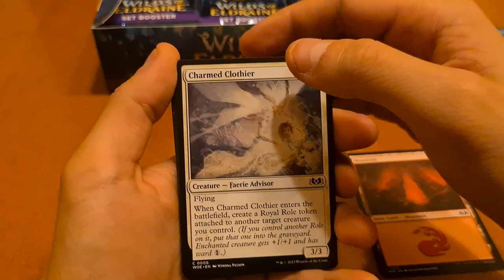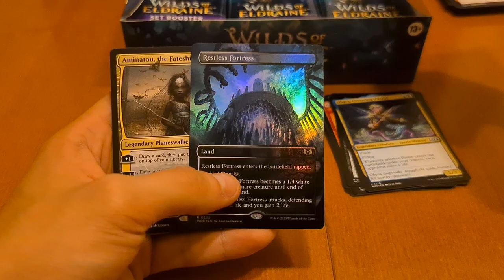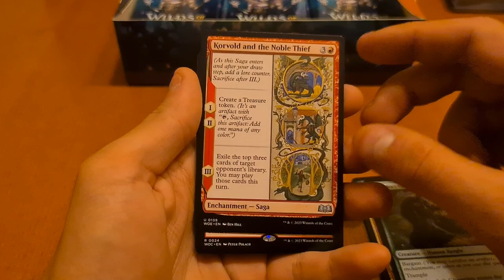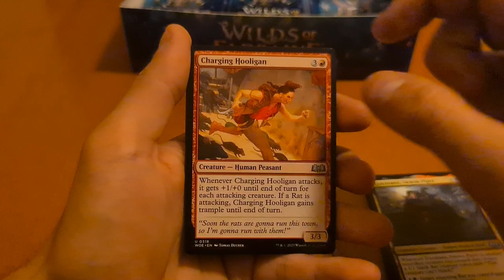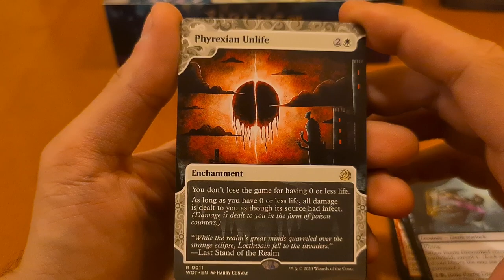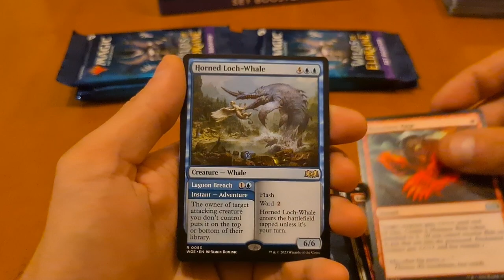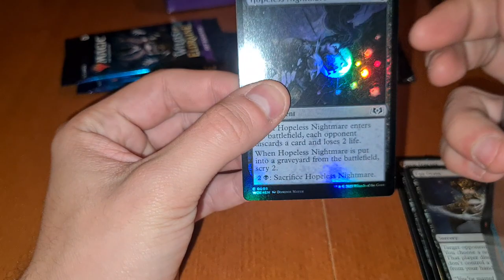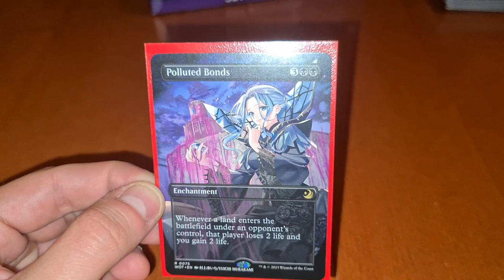Can I pull a WAIFU card in MTG Wilds Of Eldraine Set Booster Box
Just me unboxing a MTG Wilds Of Eldraine Set Booster Box have fun :)